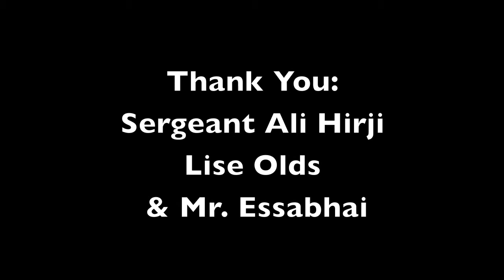Student Documentary: Raising the Flag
A short student documentary on Raising a new flag at our school and what Remembrance Day means to Sergeant Aly Hirji.

Created by AJ Howell and Harlem Shears.